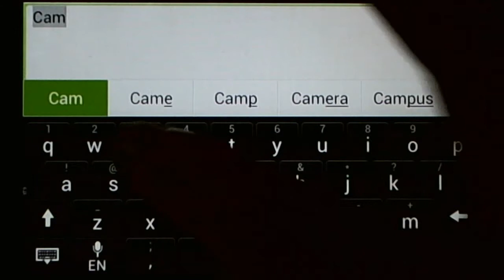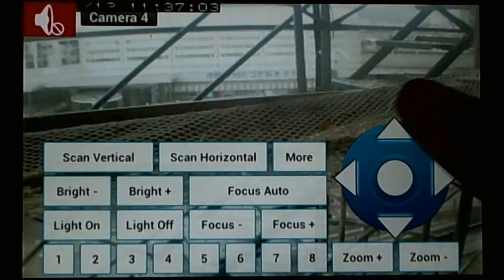Sony SNC-CS50 - Cam Viewer for SONY cameras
IP Camera app for SONY:
This app allows you to control and view your SONY ip cameras. This app works with the following models:
CH110
CH210
Common
DF40
DF70
Network camera
RZ25 Eflip
RZ30,RZ50
SNC-C10
SNC-C11
SNC-C120
SNC-CS10/CS11
SNC-CS3
SNC-CS3N
SNC-CS3P
SNC-CS50
SNC-CS50N
SNC-CS50P
SNC-DF40
SNC-M1/M3 Series
SNC-P1
SNC-P5
SNC-RX550
SNC-RX550N
SNC-RX550P
SNC-RZ20N
SNC-RZ25
SNC-RZ25N/P
SNC-RZ30N/P
SNC-RZ50N/P
SNC-Z20N/P
SNT-V704